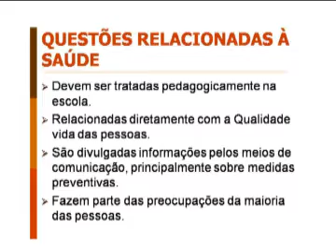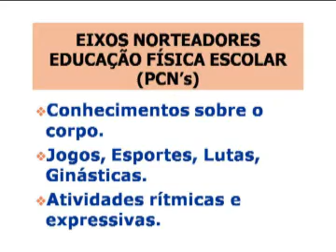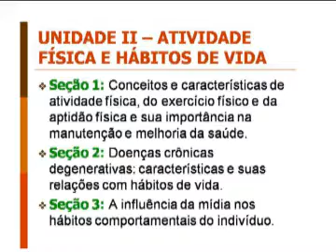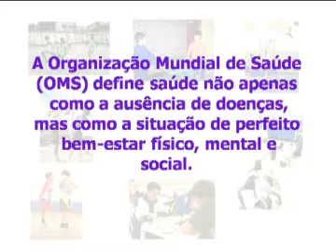UAB - Especialização em Educação Física Escolar - Saúde e Educação Física Escolar